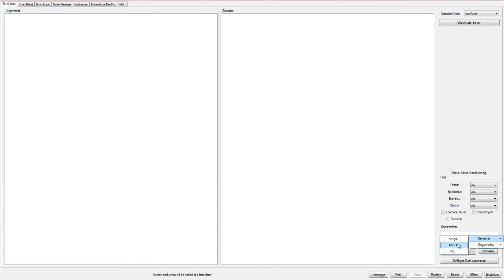Let's Play Yu Gi Oh! DevPro #24 Feuerfaust [Deutsch|HD]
Feuerfaust: Chiharaminori
Typ: Single

Kommentierte Spielszenen von ShiningPho3nix, Chiharaminori und Kingkeule